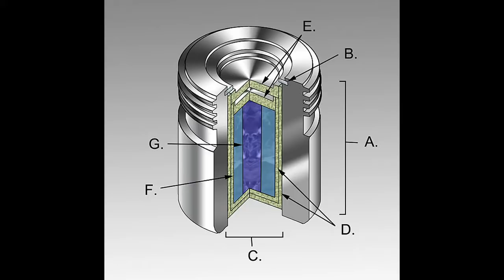The Goiania Accident | A Short Documentary | Fascinating Horror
"On the 13th of September 1987, in the city of Goiânia in Brazil, two men entered the abandoned Instituto Goiano de Radioterapia hospital..."